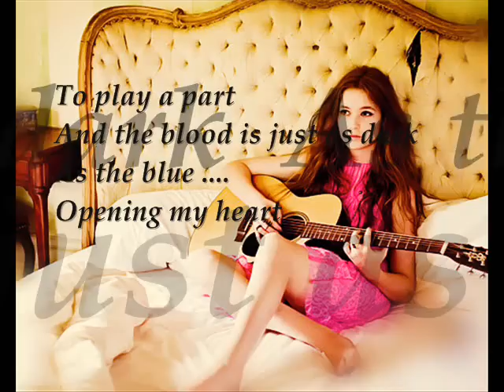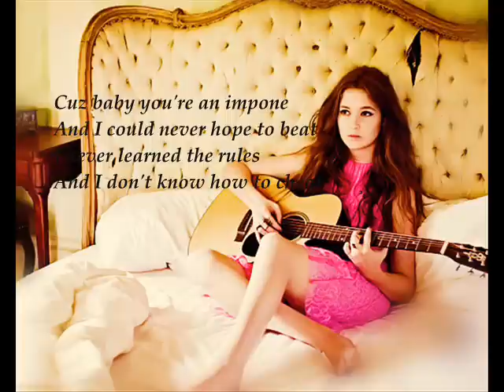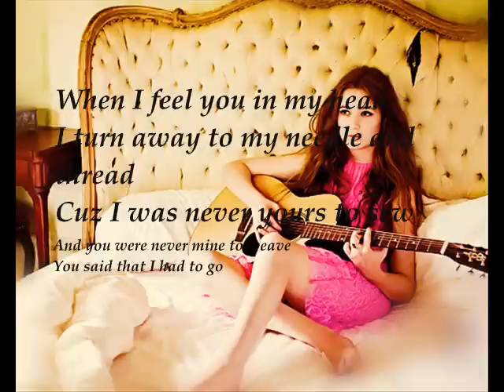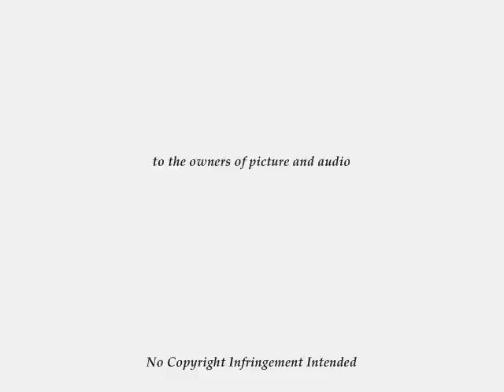Needle and Thread by Alice Englert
I have made a lyrics video of this "Needle and Thread". I heard it on the movie "Beautiful Creatures" and  for me its quite unique thing unlike other songs. It suites to Alice Englert both the composer and singer of this song.
Credits to all owners of the things used in the video.